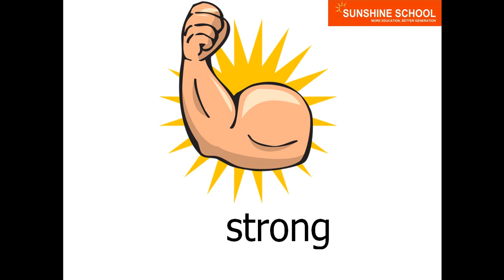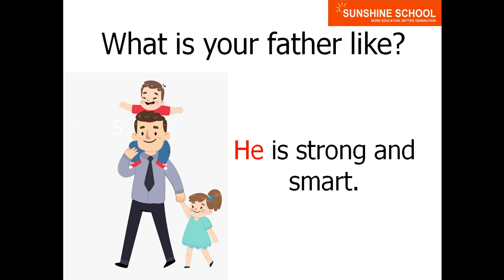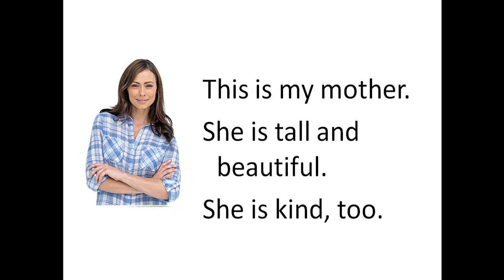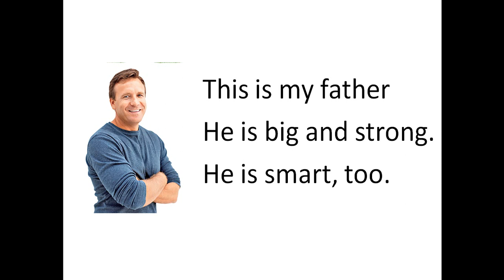TIẾNG ANH TRẺ EM - CHỦ ĐỀ : "MÔ TẢ CÁC THÀNH VIÊN TRONG GIA ĐÌNH ( PHẦN 2)"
Chủ đề ngày hôm nay là : "MÔ TẢ CÁC THÀNH VIÊN TRONG GIA ĐÌNH ( PHẦN 2)".  Phụ huynh cùng nghe và luyện lại nhé cùng con nhé !